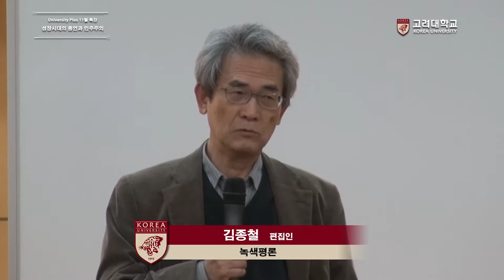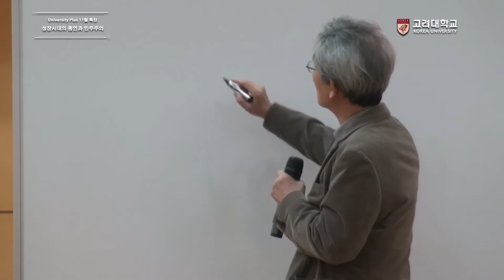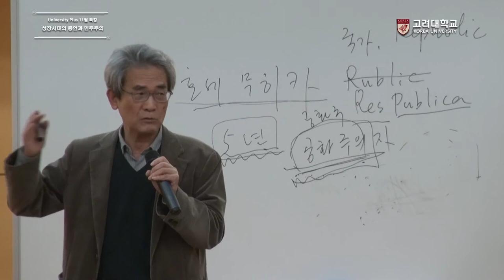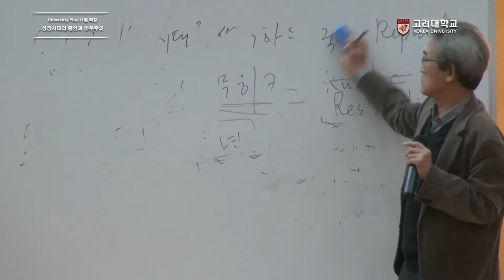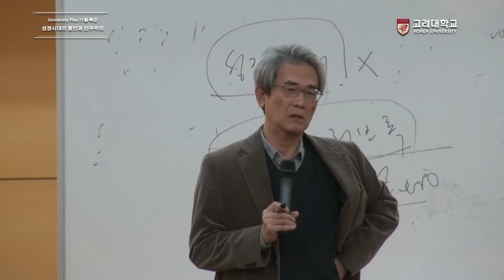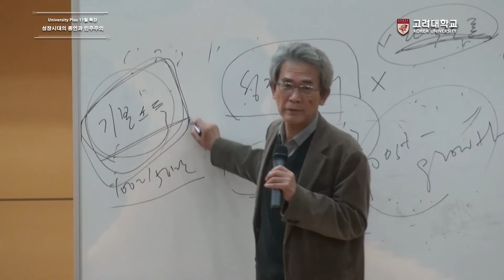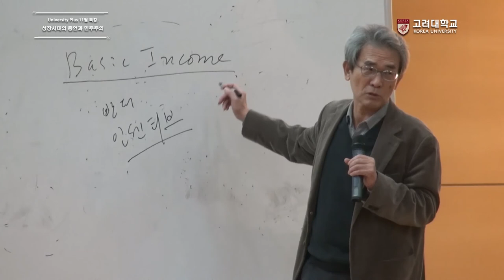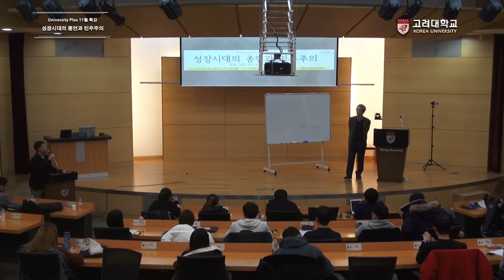[고려대학교 Korea University] University Plus 11월 특강 - 성장시대의 종언과 민주주의(김종철)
University Plus 11월 특강
성장시대의 종언과 민주주의
김종철 편집인 (녹색평론)

주관 : 고려대학교 기초교육원

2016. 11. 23